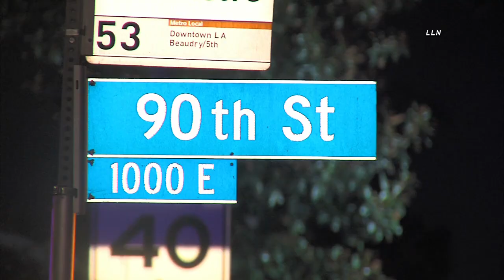Fatal Veh vs Ped / South LA 8.1.20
SOUTH LA - A pedestrian was struck at the intersection of 90th St and Central Ave. The male victim was declared dead at the scene by paramedics. Another person, possibly the driver, was treated at the scene for unknown minor injuries. The driver stayed on-scene. It is not known if DUI or speed is a factor.